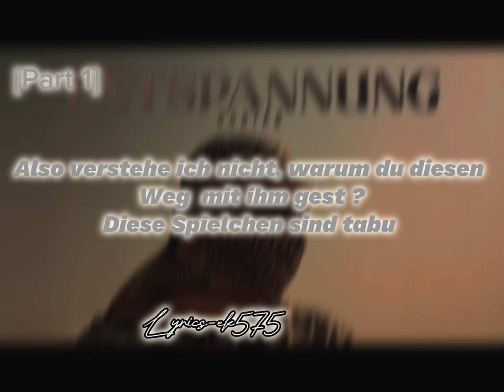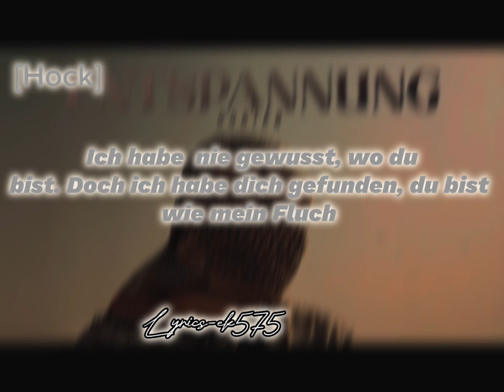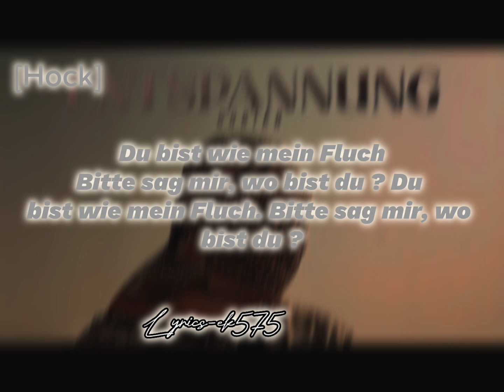Dorian-Entspannung [Lyrics]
Hi Leute :)

Dorian-Entspannung Original Video